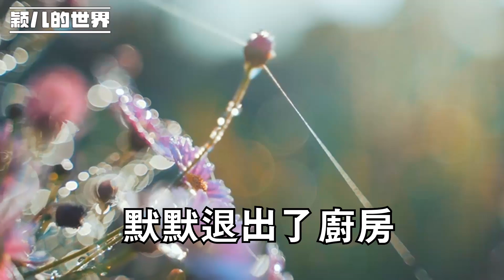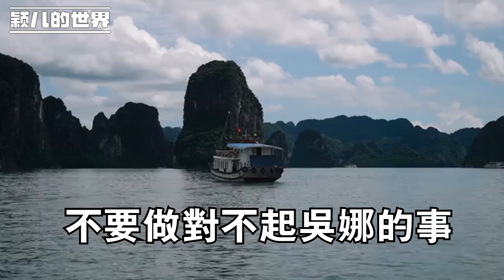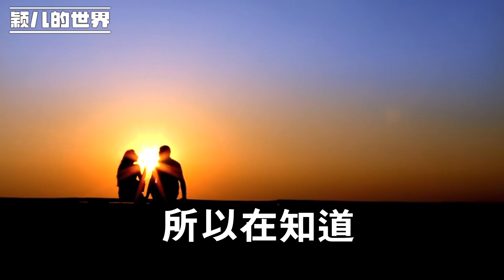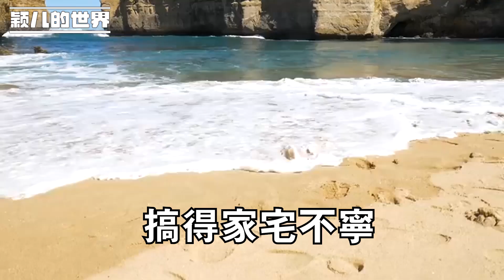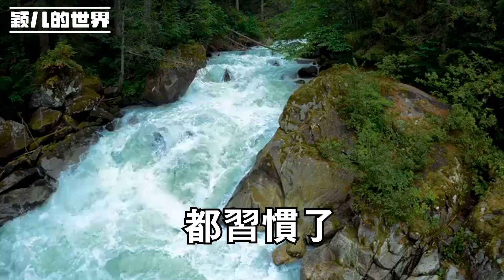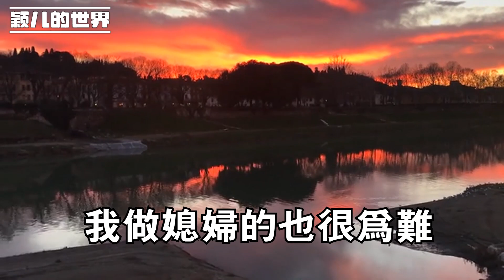公公婆婆突然不和我們一起吃飯。女兒卻告訴我半夜看到他們偷偷吃剩飯剩菜，我知道真相後狠狠打了老公一巴掌！